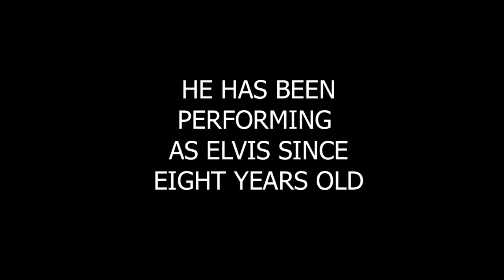Lewis Hill As Elvis - Promotional Video (2017)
Lewis Hill's Award Winning Elvis Tribute Show

Contact Website for info, all performance credits listed at the end of the video, once again many thanks to all involved creating this video.